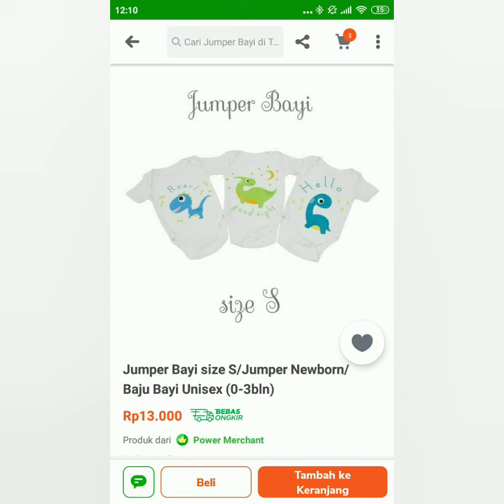3 MENIT TOKPED HAUL JUMPER BAYI 13RIBUAN BUAT DOGGO